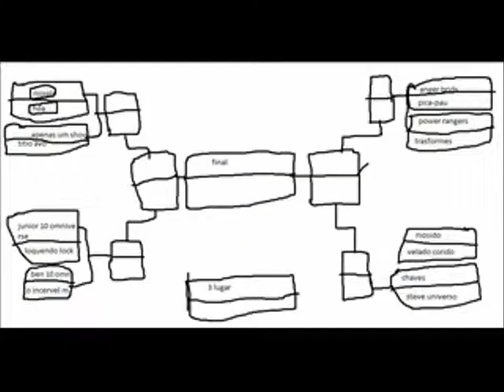corida cartoon epi 2 apenas um show vs titio avo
cenario:ceu
ariversario:apenas um show vs titio avo